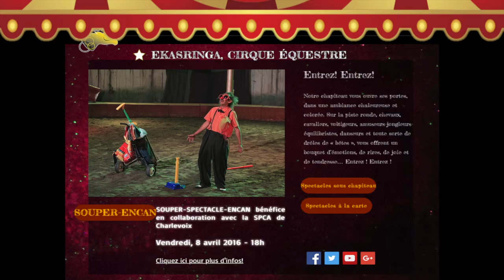Souper encan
This video is about Souper encan